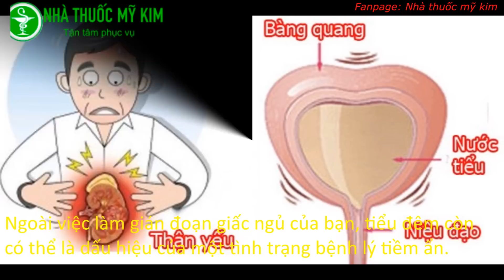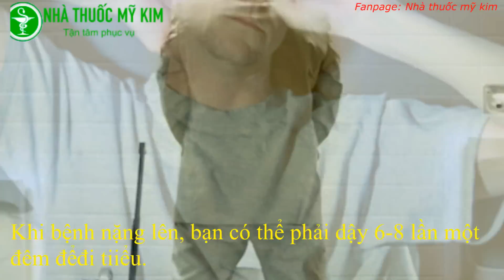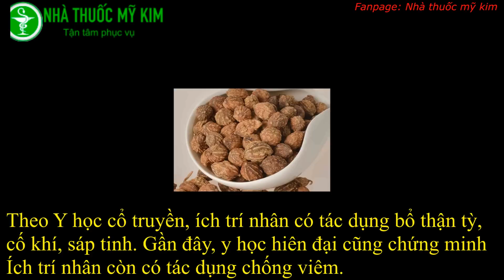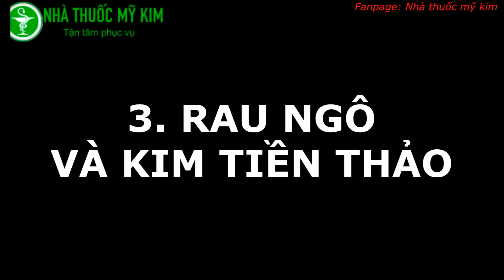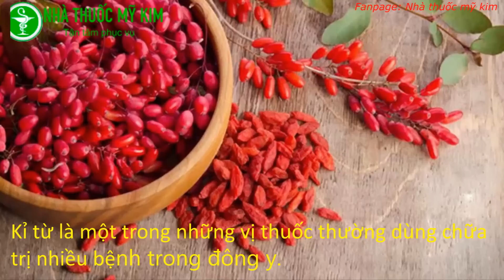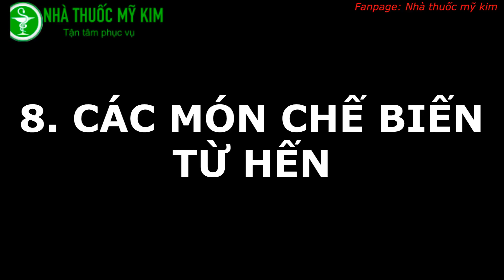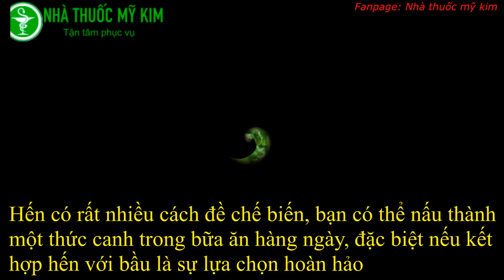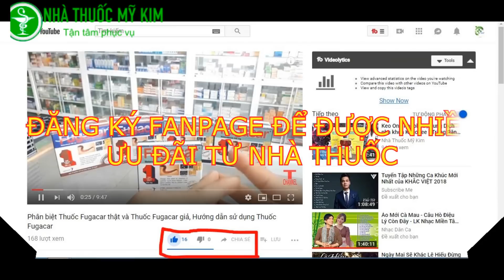Bài Thuốc Trị Tiểu Đêm Nhiều Lần Hiệu Quả Sau 1 Tuần - Khắc Phục Triệt Để Vấn Đề | Nhà Thuốc Mỹ Kim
Chào mừng bạn đến với kênh Youtube Nhà Thuốc Mỹ Kim, nơi chúng tôi chia sẻ kiến thức và cách chăm sóc sức khỏe một cách tự nhiên. Trong video này, chúng tôi sẽ hướng dẫn bạn cách trị tiểu đêm nhiều lần tại nhà sau 1 tuần, giúp bạn đạt được giấc ngủ yên bình và bình thường trở lại.

Tiểu đêm nhiều lần không chỉ gây ra sự khó chịu mà còn ảnh hưởng đến giấc ngủ và sức khỏe tổng thể. Chúng tôi sẽ giúp bạn hiểu rõ nguyên nhân và triệu chứng của vấn đề này, đồng thời chia sẻ bài thuốc tự nhiên và hiệu quả giúp giảm tiểu đêm nhiều lần sau 1 tuần.

Hãy cùng tham gia để tìm hiểu cách đối phó với tiểu đêm nhiều lần một cách hiệu quả và tự tin.